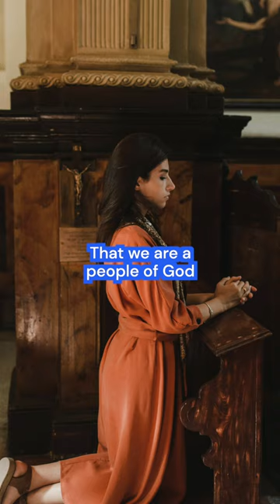Focus on God 👀